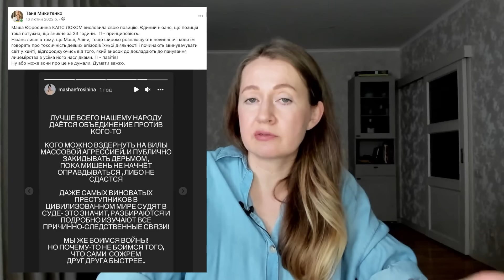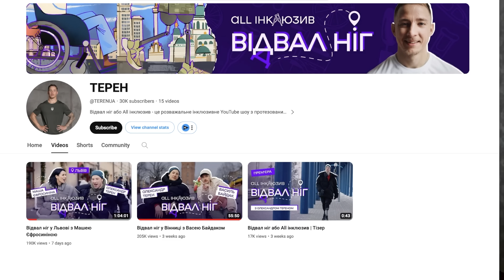50 відтінків "гейту" Маші Єфросиніної | Рагулі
Українці розбираються, українці міркують на болючі для себе теми. Ті теми, які були досі закриті і знищували націю як таку. І якби в нас справді існувала "культура скасування" — в публічному просторі не могли б бути присутніми різні Маші-Наташі та будь-хто інший, хто тягнув російське в український простір. При цьому душив укр. продукт в такий спосіб.

🤙🏻Підтримати наш проєкт будь-якою купюрою, якщо є бажання, можете за цими посиланнями (Монобанк)
або картка ПриватБанку 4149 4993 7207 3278